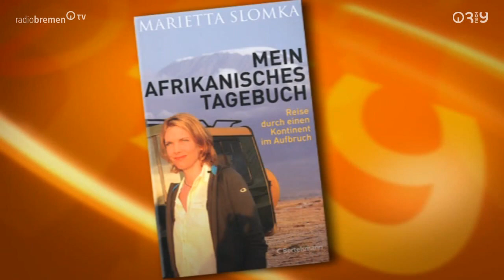Marietta Slomka bei 3nach9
Marietta Slomka, Moderatorin und Journalistin bei 3nach9, 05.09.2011